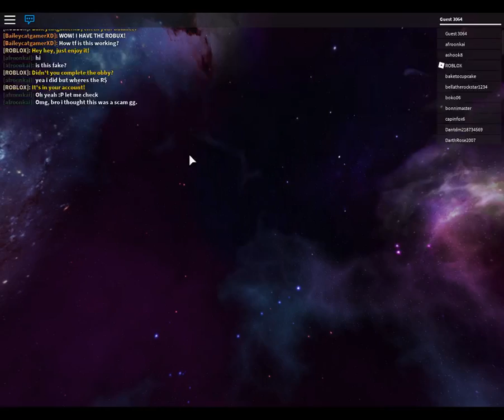OBBY FOR ROBUX! ROBLOX 5 MINUTES GUEST TRYING OUT GAMES PART 1 BLUE HAIR